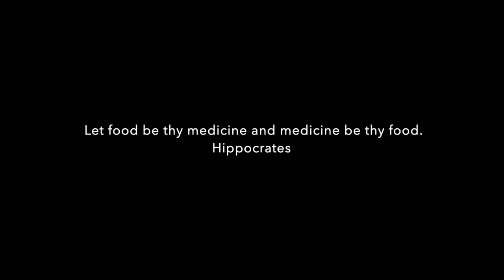They Called Me Boring! | Peter Burke Health Coach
The three awesome nurses that took care of me for my hernia surgery all told me that I was a boring patient. To me that was great news, but sadly they told me that very rarely do they see any patients over 50 that are not on multiple medications for the most common food and lifestyle related chronic illness. As a Health Coach this has really made me want to focus on working with clients that in their 40's, 50's and 60's that are looking to make changes to their health! It is really never too late to turn your life around!!